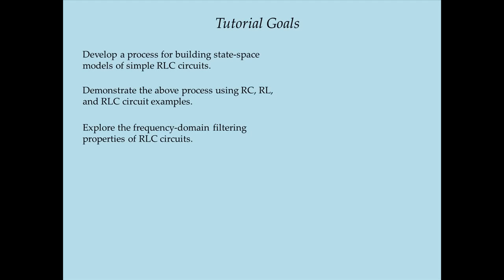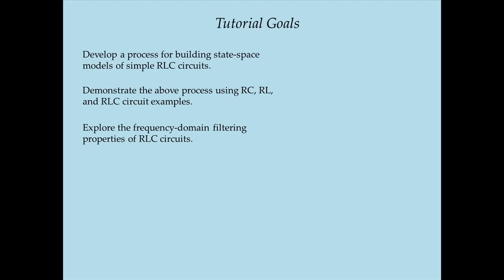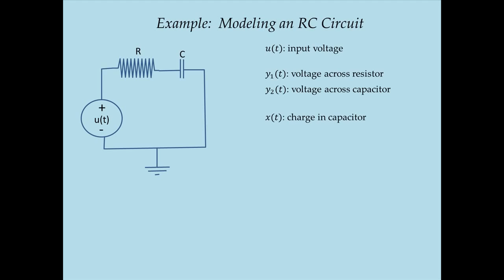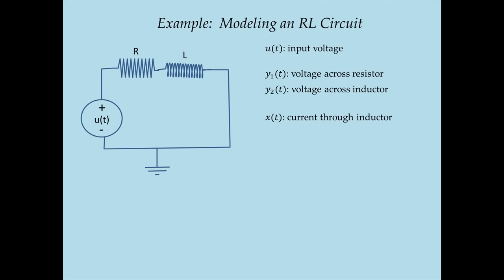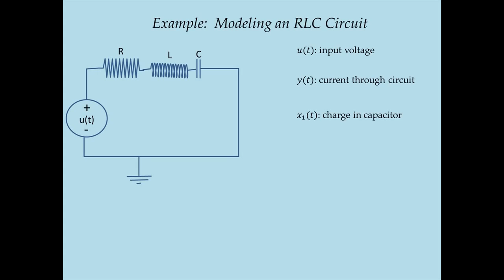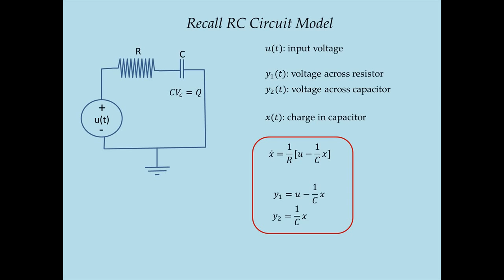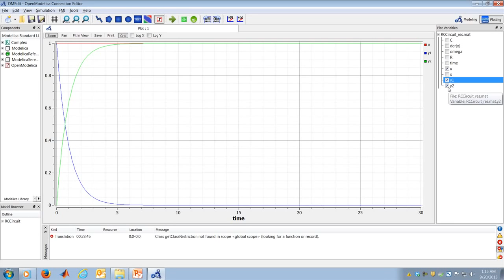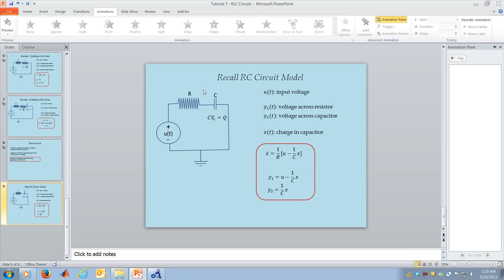State Space Modeling of RLC circuit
The state-space modeling of RLC circuits,